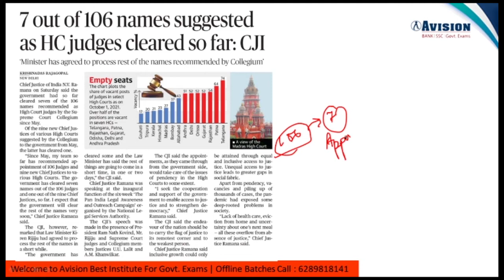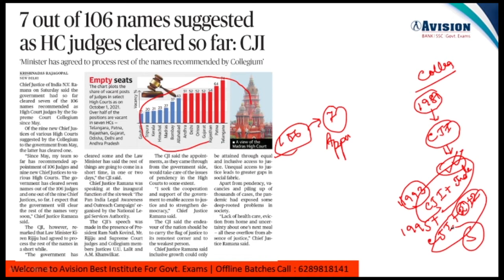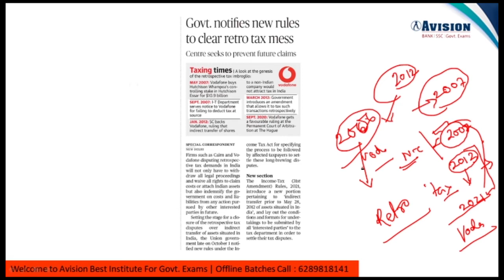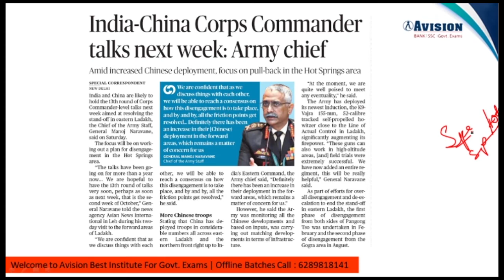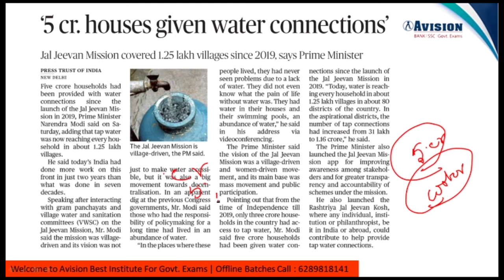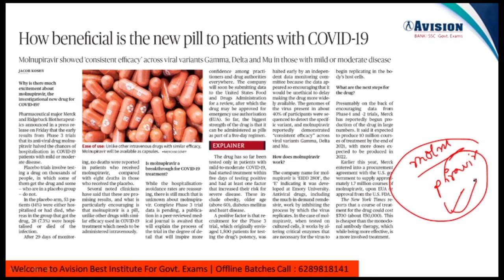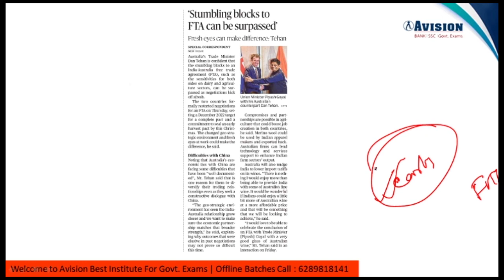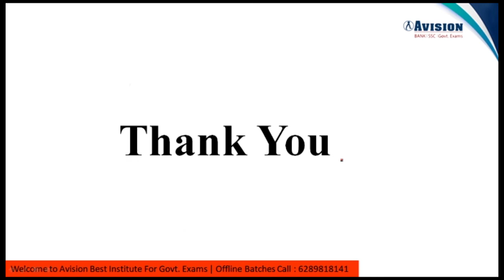THE HINDU EDITORIAL | AVISION DAILY GK